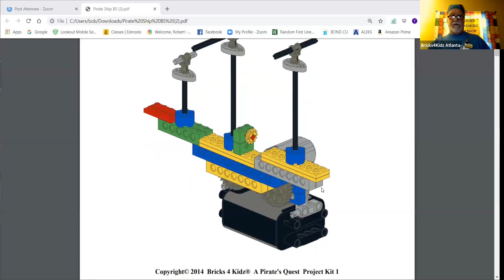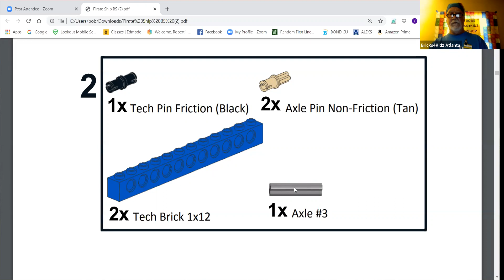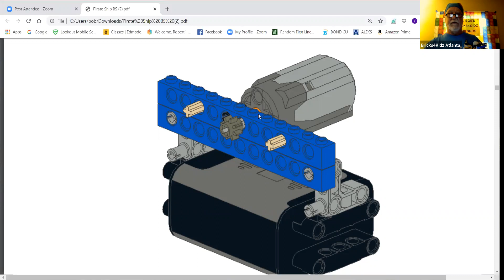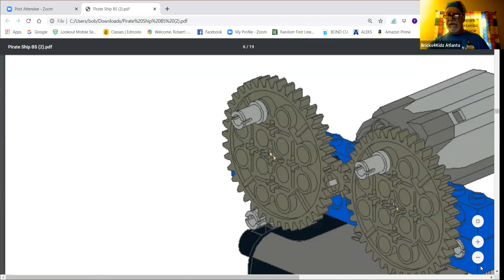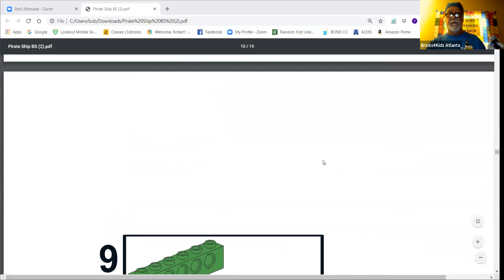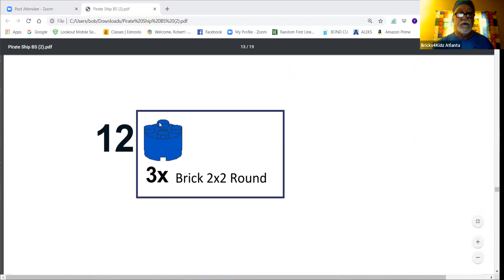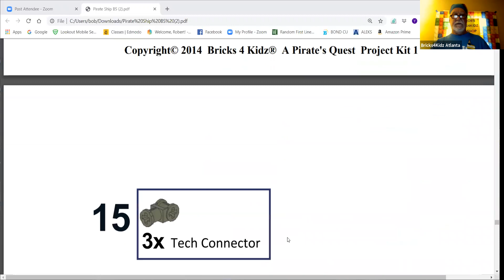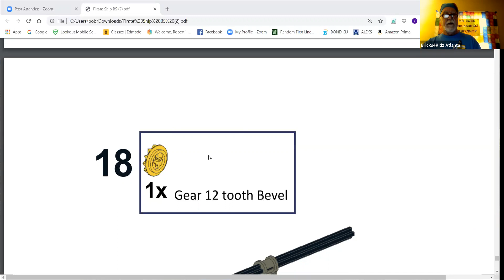Bricks4Kidz Pirate Ship Advanced with Mr Bob